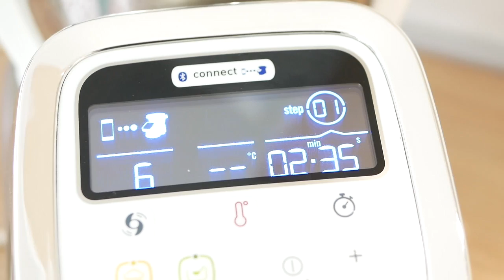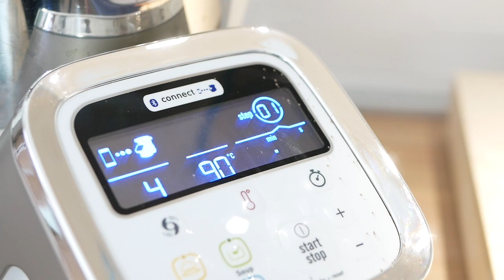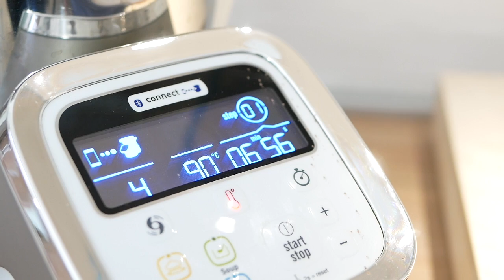🍒 Crostata di Ciliegie a tema Twin Peaks 🍒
Ricetta facile della crostata di ciliegie – simile alla cherry pie americana a tema Twin Peaks per festeggiare l’inizio della terza stagione di Twin Peaks su Sky Atlantic.
Abbiamo preparato la cherry pie di Twin Peaks dopo essere stati a North Bend, il paesino in cui si trova il caffè dove l’agente Cooper mangia la sua “Damn Fine Cherry Pie”. Prima dell’uscita della terza stagione a Seattle girava un cartellone pubblicitario con una bella crostata di ciliegie con le strisce chevron, a zig zag per il lancio della terza stagione. Di qui l’idea di questa crostata di ciliegie a tema Twin Peaks. Perfetta in questo periodo in cui ci sono delle buonissime ciliegie.

L’impasto della pasta brisè l’abbiamo fatto con il Moulinex iCompanion ma potete anche farlo con il Bimby o una planetaria topo KitchenAid.

Trovate la ricetta della crostata di ciliegie nei dettagli qui se volete stamparla con le foto del Tweede's dove abbiamo mangiato la vera cherry pie di Twin Peaks.

L'ispirazione per questa crostata di ciliegie a tema Twin Peaks viene dal libro A DAMN FINE CHERRY PIE e dal cartellone pubblicitario di promozione della terza stagione di Twin Peaks di David Lynch